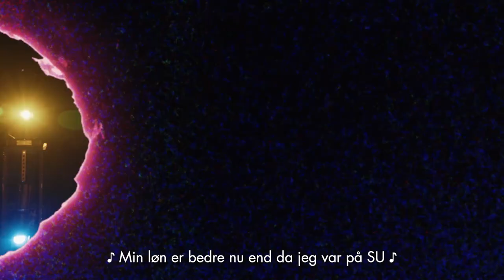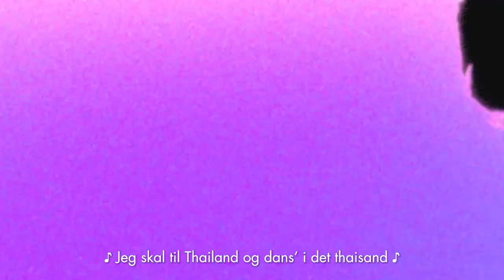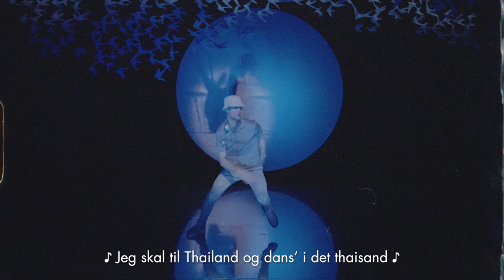Jytte fra Marketing er desværre gået for i dag: Thailand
Nummeret Thailand fra forestillingen JYTTE FRA MARKETING ER DESVÆRRE GÅET FOR I DAG.
Tekst: Anastasia Nørlund og Markus Artved
Medvirkende: Gustav Dyekjær Giese
Video: Büro Jantzen